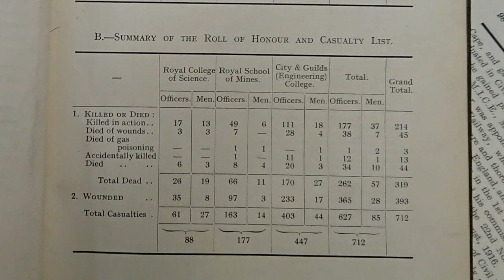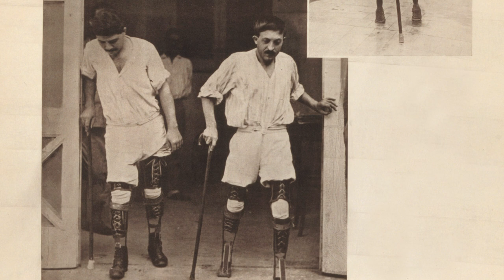Imperial College Podcast - Nov 2018: 1918 special to mark the First World War armistice centenary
An Act of Remembrance – Imperial marked the occasion with readings by College Chaplain Andrew Wilson and College Archivist Anne Barrett, and a performance by the College choir of a song of farewell. (0:20)

Imperial during the First World War – We learn more from Archivist Anne Barrett about members of the College community who went to war, including our Rector, and some of the many research activities that went on to support the war effort. (2:52)

Battlefield injuries: past and present – Military historian Dr Emily Mayhew tells some incredible tales of how First World War medical innovations influence today’s practices, and veteran amputee and Imperial PhD student Dave Henson describes advances in prosthetics. (08:20)

The 1918 Spanish flu pandemic – As well as lives lost in war, the world was gripped by a deadly flu in 1918. Why was it so bad? With no vaccines or antibiotics, how did doctors try to tackle it? And could it happen again? Action Medical Research Chair in Virology Professor Wendy Barclay answers all. (17:56)